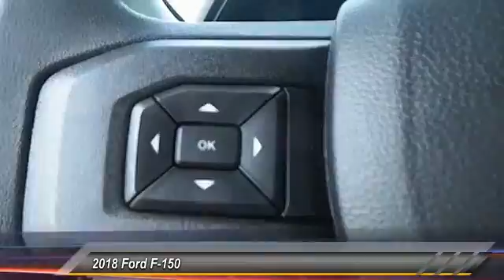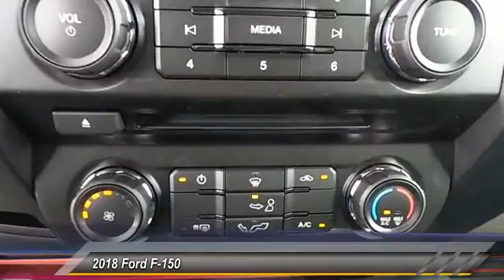2018 Ford F-150 Lubbock TX 7057J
2018 Ford F-150 XLT

Pollard Ford
3301 South Loop 289

NOTITLE